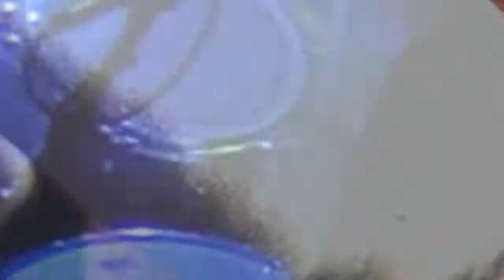HARDhera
Tratti del repertorio DHERA hard!